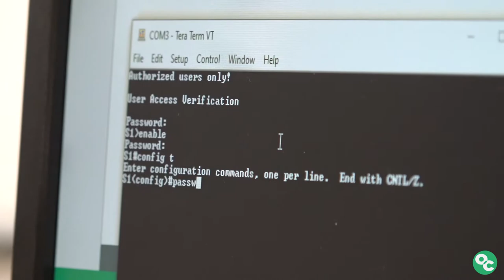Oxnard College Computer Networking/ IT